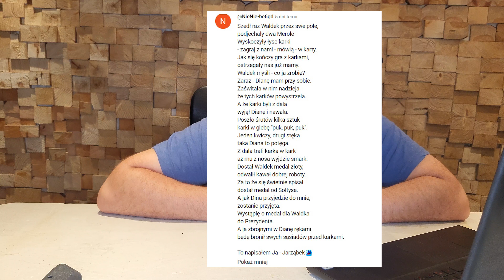DIANA P-FIVE WYNIKI KONKURSU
Siemanko!
W tym materiale ogłaszamy zwycięzcę w konkursie literackim Diana.
Zapraszam!